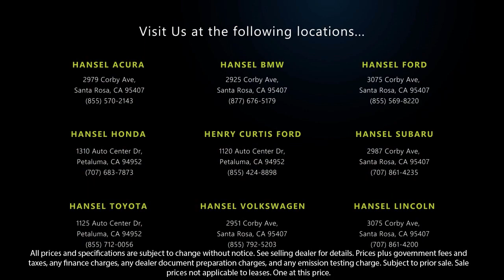2018 Kia Soul Santa Rosa Rohnert Park Petaluma Sebastopol Windsor Cotati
2018 Kia Soul Stock Number: AU230201A Vin:KNDJN2A23J7541165.

Hansel Acura
2979 Corby Avenue